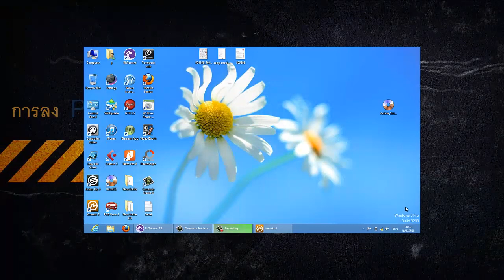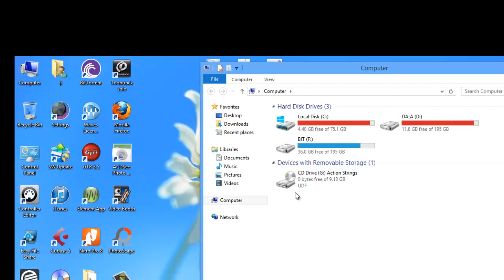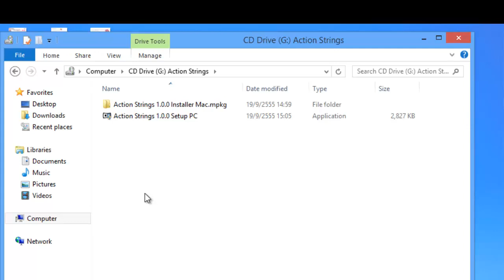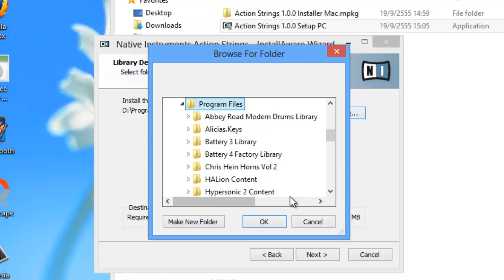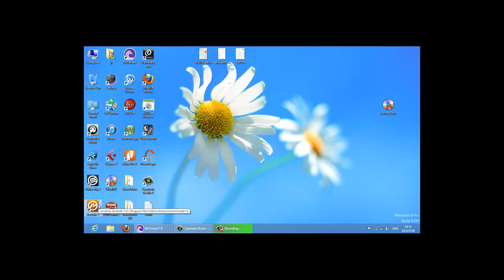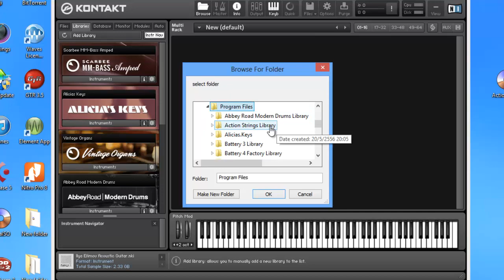การลง Plugin VSTi Action Strings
Plugin VSTi  Action Strings